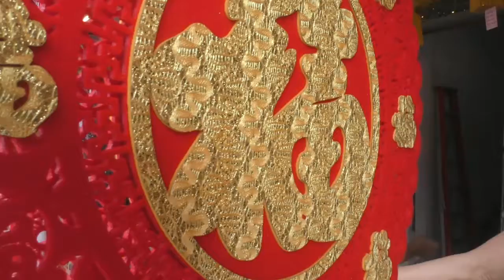CNY PERSIAPAN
KUCHING, SARAWAK.